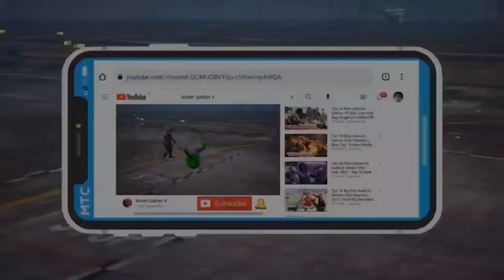Top 10 MARVEL AND DC SUPERHEROS Games FOR ANDROID | BEST TOP 10 MARVEL AND DC GAMES FOR ANDROID